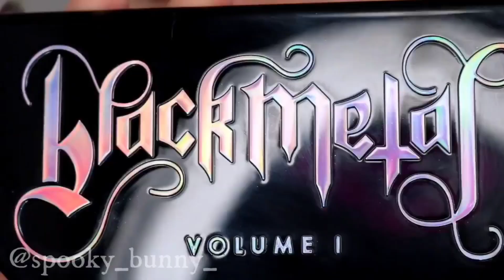Lipstick can change your attitude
How to Apply Lipstick Perfectly Like A Pro | Perfect Lips Makeup Tutorials